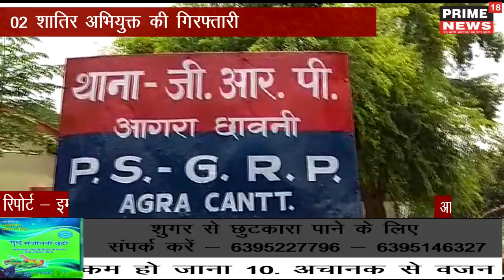जीआरपी पुलिस को मिली बड़ी सफलता, 02 शातिर अभियुक्त की गिरफ्तार -prime18news